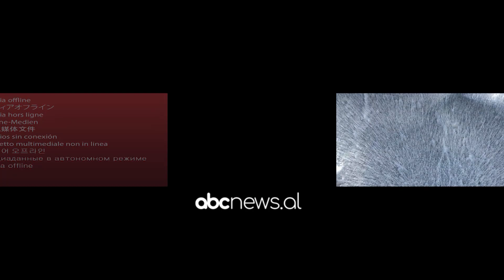Dirigjentja Suzana Turku: Greva e vitit 2000 zyrtarizoi hakmarrjen ndaj artistëve!